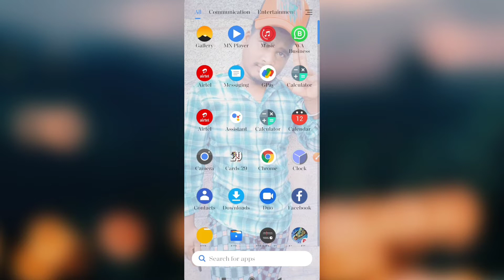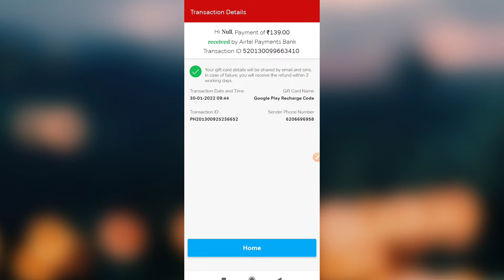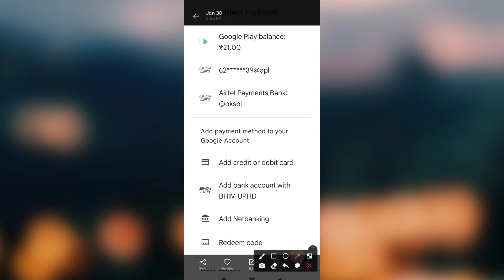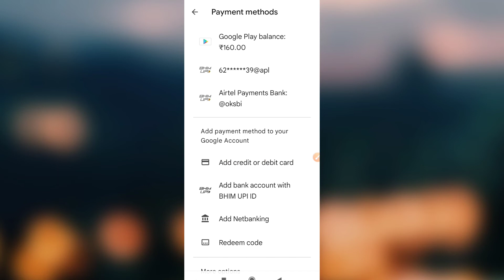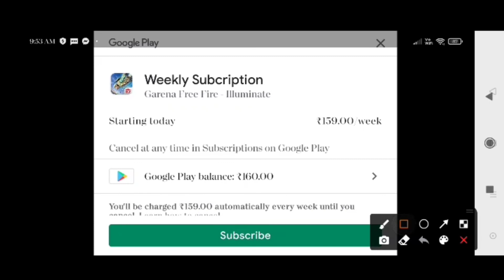Airtel payment bank se free fire me top-up kaise kre//Airtel se play store redeem code kaise banaye